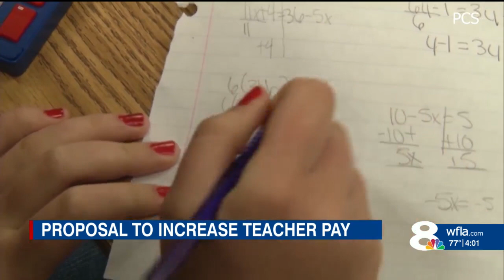Governor DeSantis looks to increase teacher pay; union leaders say pay increase comes with strings